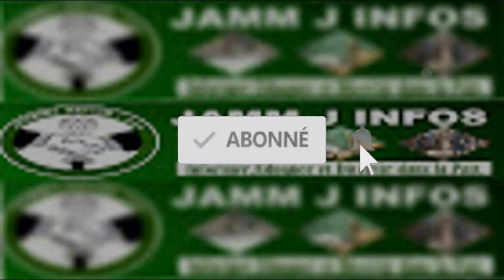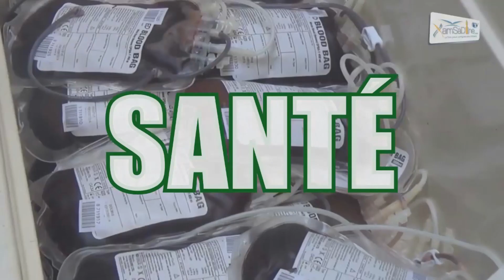Serigne Sylla Baye Fall: OOh Limou cédél Baye Ndiaga Diop Dawna yaram Machallah Diarama Cheikh Ibra